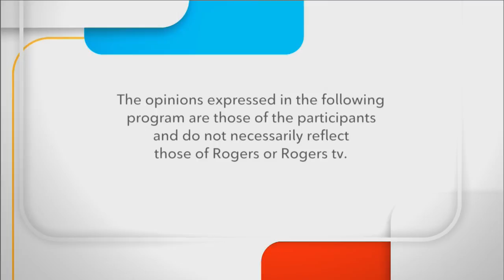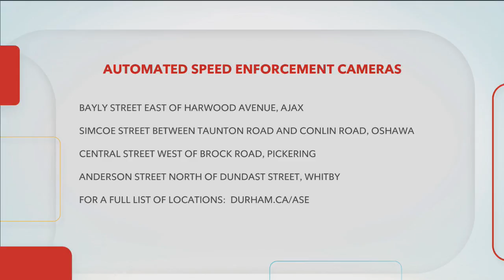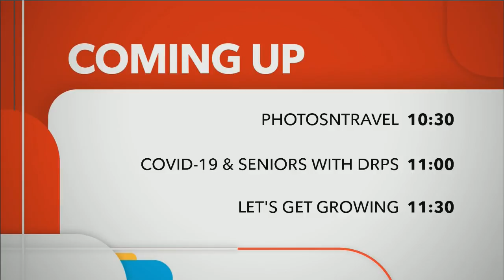Durham Region - Local Update - Speed Enforcement Cameras & Feed the Need in Durham - Sept 8, 2020